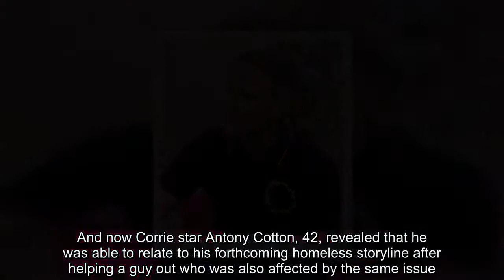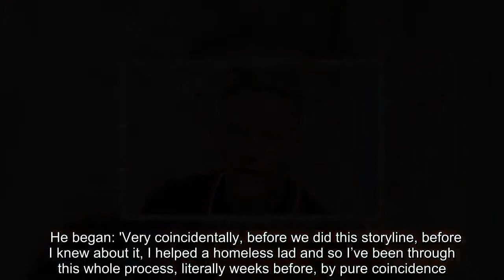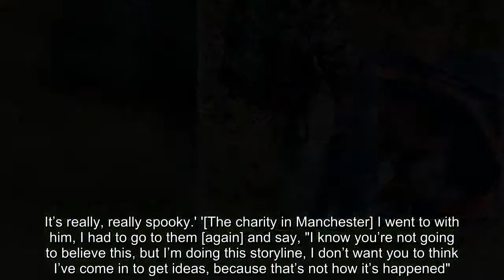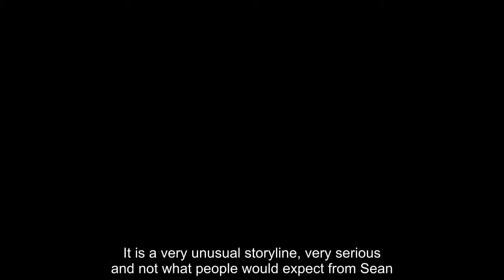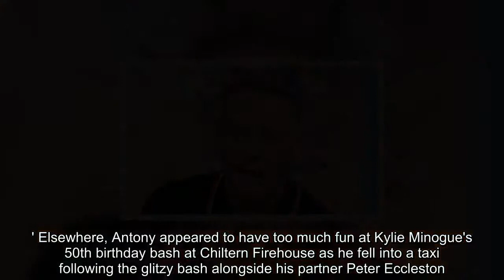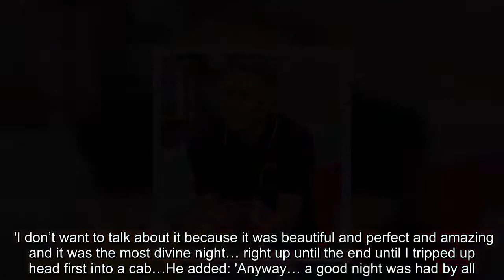Antony Cotton calls his upcoming homeless storyline 'spooky'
It was previously revealed that his Coronation Street character Sean Tully would take a serious downward spiral.And now Corrie star Antony Cotton, 42, revealed that he was able to relate to his forthcoming homeless storyline after helping a guy out who was also affected by the same issue.Appearing on Tuesday's Lorraine, the actor admitted he found it 'really spooky' how he was given the Corrie plot just weeks after he helped someone in a similar situation and added he might have questioned the storyline before meeting the man.  He began: 'Very coincidentally, before we did this storyline, before I knew about it, I helped a homeless lad and so I’ve been through this whole process, literally weeks before, by pure coincidence. 'So when I first heard about this storyline, had I not gone through this I might have gone, "Oh would that happen? Does that happen?". This person that I know, had a missus, two kids, a car, a house and it all went wrong and he ended up on the streets.   He continued: 'I’ve been through the whole process with him, the hostels, the shared housing, I’ve been through the whole lot. When I started it, it was very poignant. This lad lived in a tent in a stairwell and that’s how Sean ends up. It’s really, really spooky.' '[The charity in Manchester] I went to with him, I had to go to them [again] and say, "I know you’re not going to believe this, but I’m doing this storyline, I don’t want you to think I’ve come in to get ideas, because that’s not how it’s happened".' Recently it was reported that his character was about to fall on hard times, which go from bad to worse. Firstly, the former barman is set to find himself homeless, living in a tent, in a park.This will lead to him being targeted by some unsavory men, who viciously attack him in the public toilets in what is thought to be a hate crime.The story is a far cry from Sean's normal on-screen encounters, which tend to veer more towards the humorous side of things.Photos from the set have seen Antony, playing Sean, emerge from the lavatories covered in bruises and nasty streaks of blood. The plot, which is set to air over the summer and is still being filmed, is said to be a much more 'poignant and serious' one, in contrast to other character arcs from Sean's 15 years on the soap.The actor has been on the series since 2003, with things said to be getting darker form his character.He told The Daily Star: 'I’ve just begun the first part of a storyline that’s going to run for quite a while over the summer. It is a very unusual storyline, very serious and not what people would expect from Sean.'It’s not what I expected and I was taken aback when I heard what it was. But it is a subject that’s very close to my heart and I will reveal all in time.' Elsewhere, Antony appeared to have too much fun at Kylie Minogue's 50th birthday bash at Chiltern Firehouse as he fell into a taxi following the glitzy bash alongside his partner Peter Eccleston.Discussing the soiree and his trip up, he to